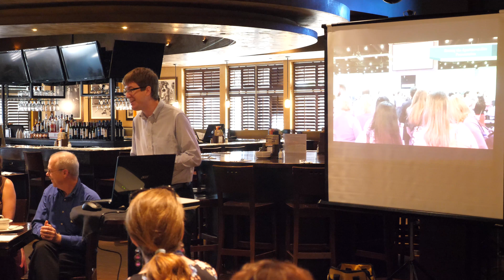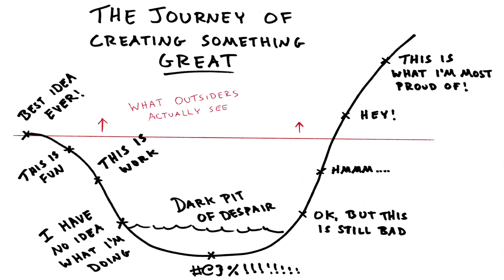The Time is Now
You miss 100% of the shots you don't take.  Take advantage of the opportunities in front of you even if it terrifies you.  That may be as simple as introducing yourself to a stranger at an event.  It may not work out.  But the point is to take the shot because every now and then it will be wildly successful!